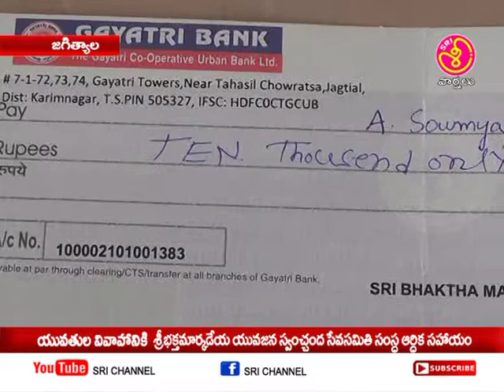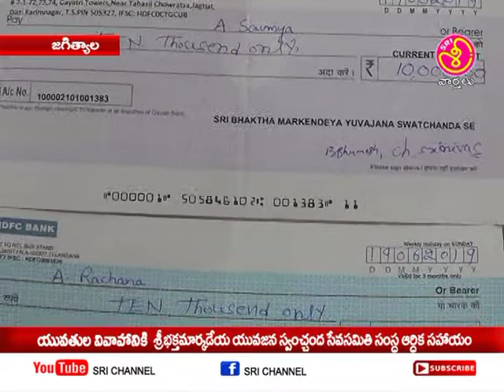యువతుల వివాహానికి శ్రీ భక్త మార్కండేయ యువజన స్వచ్చంద సంస్థ ఆర్ధిక సహాయం|| Sri Chennel News